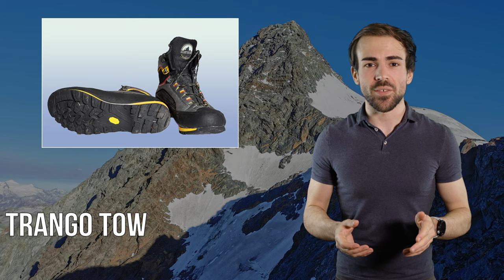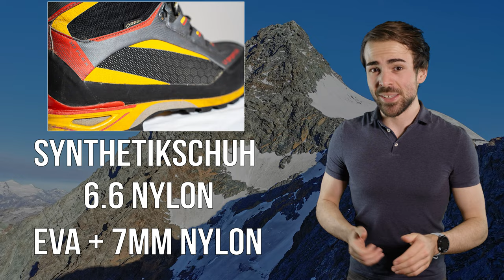LA SPORTIVA TRANGO TOWER - Kategorie C für alle Fälle? | TEST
Beeindruckend... wie schwer der Trango Tower im Vergleich zur Konkurrenz ist. Aber vielleicht hat das Gewicht ja einen Sinn? Das und vieles mehr, im Test des La Sportiva Trango Tower.

Weitere Informationen zum Video:
Als C Schuh entwickelt, trägt er viele Eigenschaften der Kategorie D mit sich herum und bringt damit auch ordentlich was auf die Waage. Was Robustheit, Stabilität und Konzept angeht, ist er den ultraleichten Kategorie C Schuhen aber dafür um Längen voraus und kann ohne Probleme bei den ganz großen mitspielen. Einzig das Anwendungsgebiet, welches La Sportiva dem Schuh vorgibt und einige Kleinigkeiten am Schuh führen dazu, dass man ihn als "nicht ganz perfekt" einstufen muss.

🔧 Meine Ausrüstung 🔧

Schuhe

Rucksäcke

Technisches

Zeitstempel:
0:00 - Einleitung
0:31 - Daten und Eigenschaften
2:16 - Techniktisch
19:37 - Einsatzgebiet
20:22 - Preis